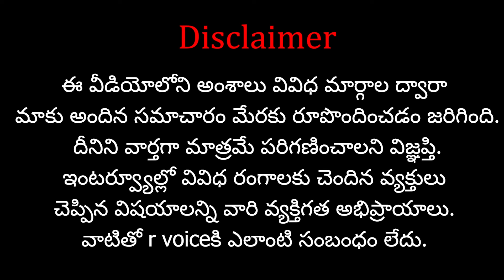రూల్ అందరికీ ఒకటే లాగా ఉండాలి రేవంత్..నీ ఇష్టం వచ్చినట్టు చేస్తే ఉరుకోము..| DK Aruna Serious on CM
Support 'R VOICE' through your contributions:
Our Company Account Details:
Account No:  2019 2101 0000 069
IFSC Code: UBIN 0920 193
Bank: Union Bank of India